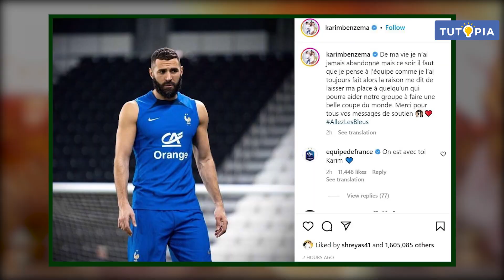Who Will Win FIFA World Cup 2022 Argentina Vs France | Tutopia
Who Will Win Fifa World Cup 2022

Credits:
 Presenter – Anirban Das
• Concept - Dr. Sanjay Bhattacharya
• Content-   Anirban Das, Dr. Sanjay Bhattacharya
• Creative Director – Soumitra Sahu
• Editor – Animesh Moulik
• Graphics – Sudip Laha.